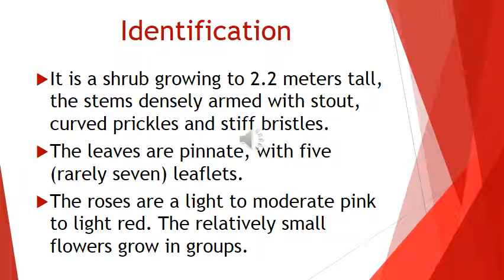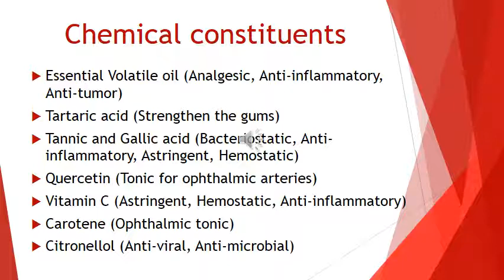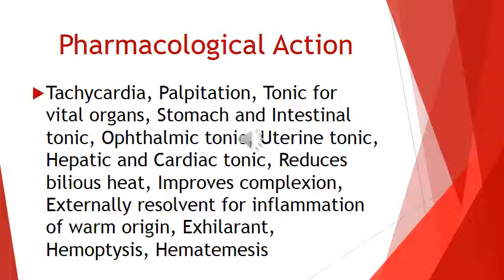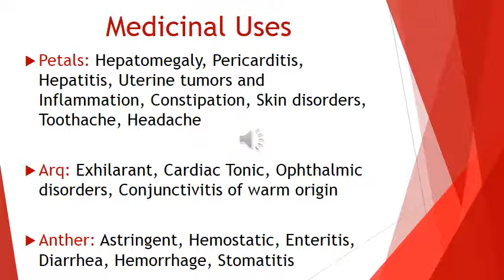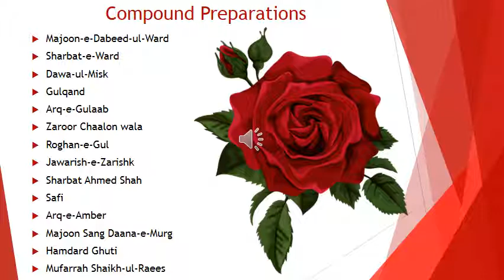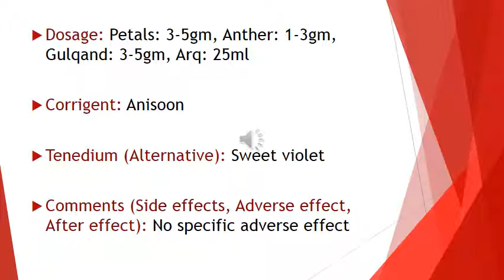Lecture 21 - Rosa damascena